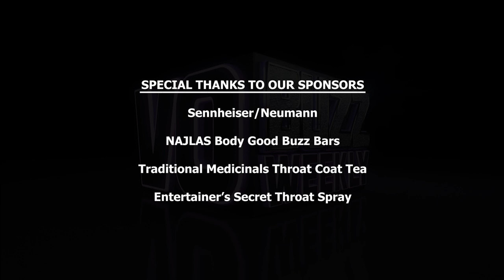Voice Over Agent - Vanessa Gilbert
Episode 338 Part 1 of 2 - Chuck Duran and Stacey J. Aswad are extremely excited to bring you iconic L.A agent, Vanessa Gilbert of RSA Talent Management.

Vanessa Gilbert was the former president and co-founder of TGMD Talent Agency in Los Angeles, and then headed the voice-over department at Solid Talent Agency. Vanessa brings over 30 years of knowledge and experience to the VO industry and is now proud to be the head voiceover agent at RSA Talent Management.

Vanessa is highly regarded in the industry for her "ear" and the ability to draw out superior performances from her actors. Her roster of top professional talent includes many of the most well-known and highly successful voice actors in commercial, promo, trailer, animation, and other genres.

Vanessa brings her wit, savvy, and razor-sharp knowledge of the voiceover industry with her and brightens up the VO Buzz Weekly set like never before - She is truly a VO rockstar!

As she says: “Voiceover moves quickly, it’s the purest form of art, the purest form of acting. You have to harness your heart and your brain and channel it through your voice, reducing big concepts down to their emotional essence. I love the process.” Join us for this amazing 2 part episode with our wonderful friend, Vanesa Gilbert.

VO Buzz Weekly primary focus points: How To Do Voice Over, Voice Over Training, Voice Over Classes, Voice Over Business, Voice Over Coach, Voice Over Lessons, Learn Voice Over, Voice Over Technique for Voice Actors. how to get an agent stacey aswad